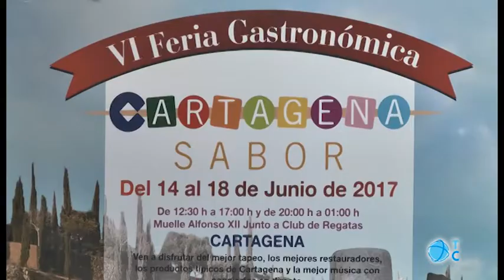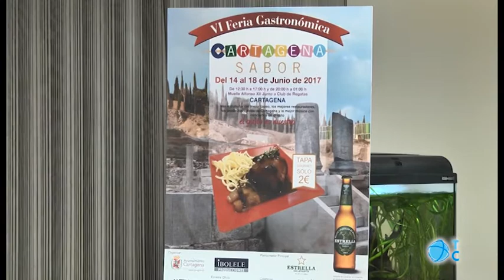Cartagena Sabor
Cartagena Sabor viene con muchas novedades y gastronomía de calidad e innovadora.